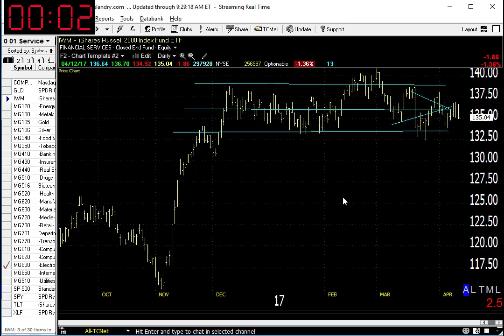04/13/17 Dave Landry's Market In A Minute-"That's Pretty Much It"